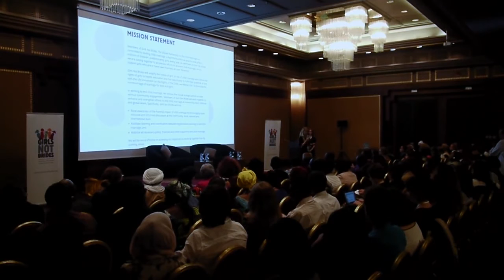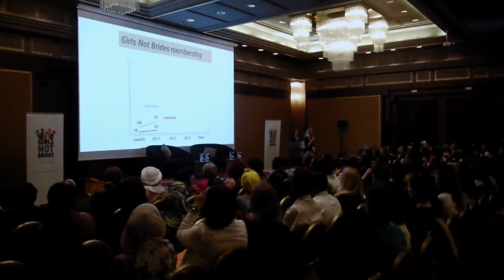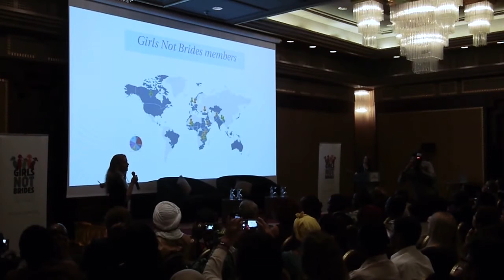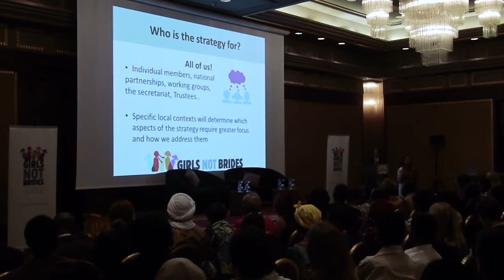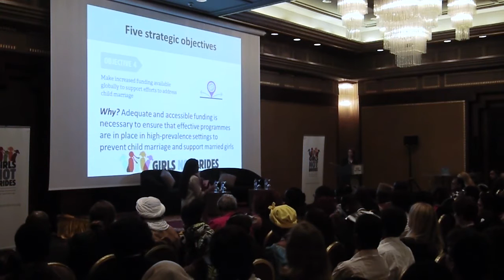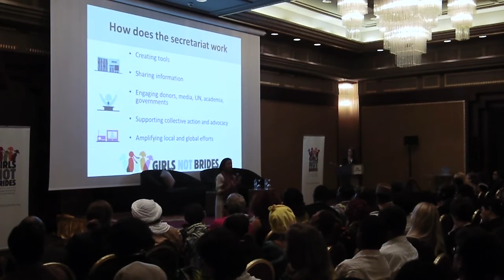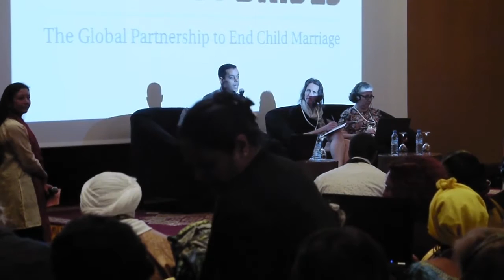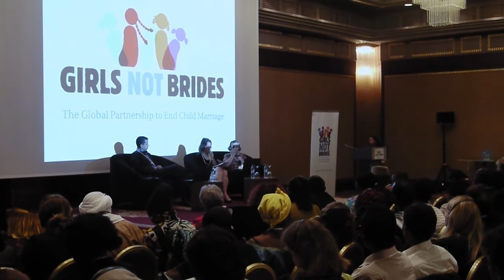Opening session from Girls Not Brides Global Member Meeting, Morocco 2015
This film captures the welcoming session of the Girls Not Brides Global Members Meeting, 2015. The session explored the state of child marriage as a global issue, the role the Girls Not Brides partnership has been playing to end the practice, and explored the issue of child marriage in Morocco.

SPEAKERS: Mabel van Oranje, Board Chair, Girls Not Brides, Lakshmi Sundaram, Executive Director, Girls Not Brides, and  Heather Hamilton Deputy Director, Girls Not Brides.